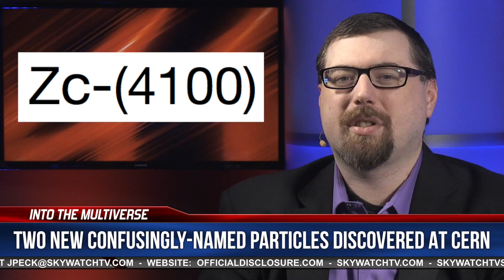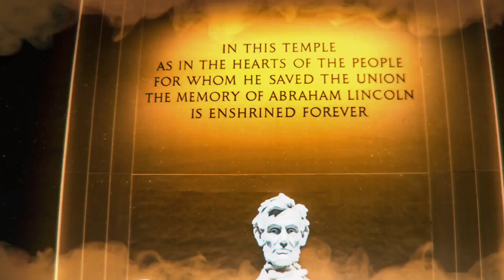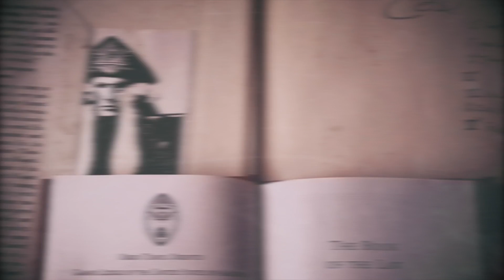Two New Confusingly-Named Particles Discovered At CERN | ItM 144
Two, possibly three, new particles were just discovered. What do you think?